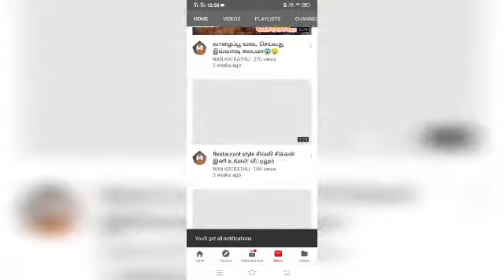நச்சுனு கார சார உருண்டை குழம்பு.